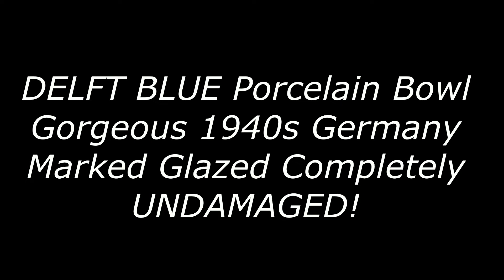DELFT BLUE Porcelain Bowl Gorgeous 1940s Germany Marked Glazed Completely UNDAMAGED!